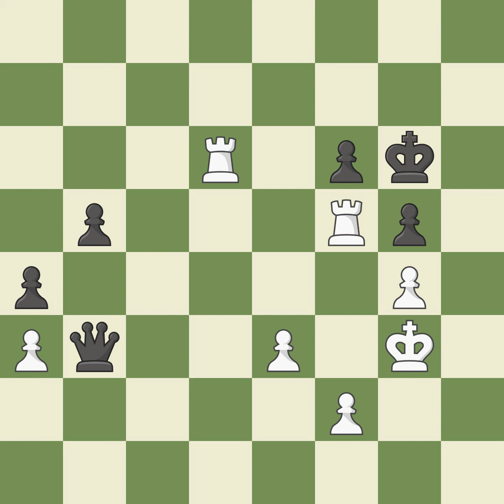Queen's Pawn Opening: Symmetrical Variation, Event 81st Tata Steel GpB